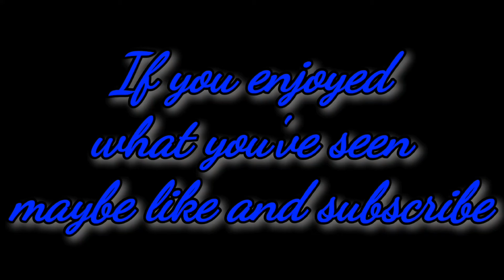ESO: We are Beyond Good and Evil PVP 2H Mag-Blade Ganker (Gold Road Patch)